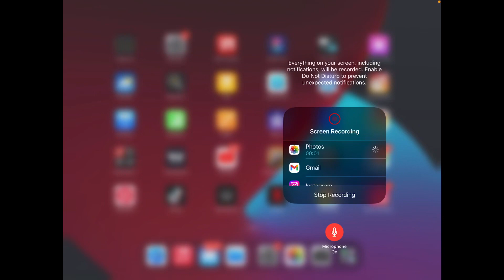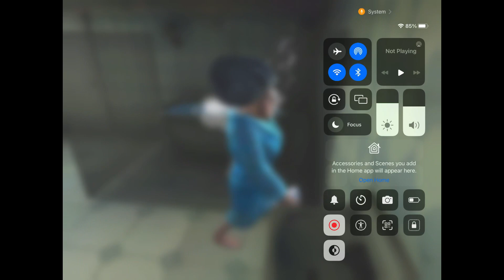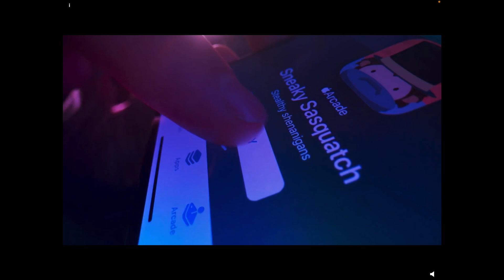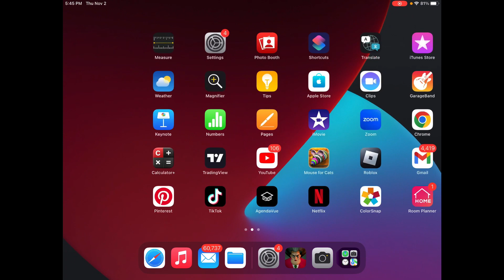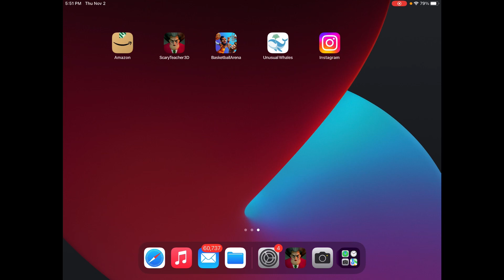We are playing scary teacher and ( happy birthday Jeffrey # my best friend)